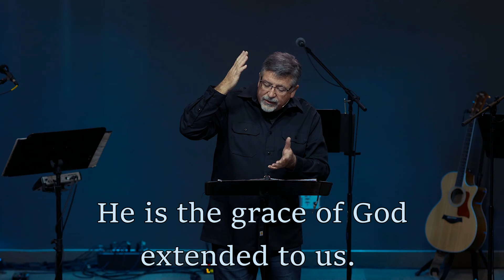Who Jesus Is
Jesus Christ is the power of salvation born in a manger to die on the cross, for you, personally.